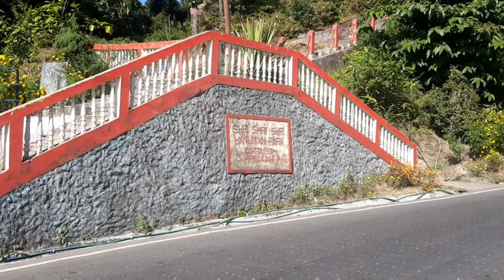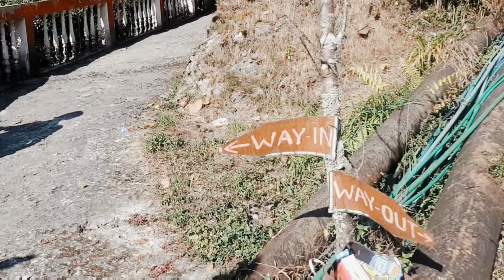Hanuman park||Dewrale kalimpong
Hanuman park||Dewrala kalimpong
  Golay family's vlog kalimpong
    camera|| samsung A50
     video edit || vlog u app